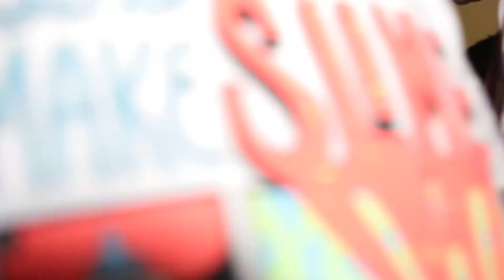Losing a bet and putting on Makeup | Vlog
I lose the bet to one of the girls and I told them they could do makeup on me. The girls had fun doing makeup and learn how to communicate. I believe with practice they would do a much better job in the future. I am just happy the makeup did not turn out bad. I actually look more handsome lol.